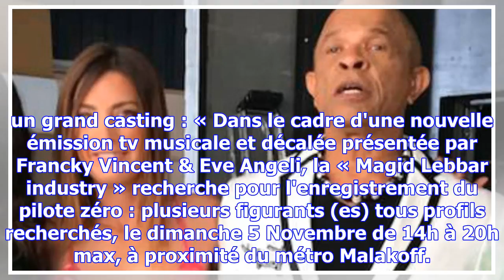Photo eve angeli et fran­cky vincent lancent une émis­sion de diver­tis­se­ment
Publié le mardi 7 novembre 2017 à 15:02Vendredi dernier, sur sa page Face­book, Eve Angeli postait a...